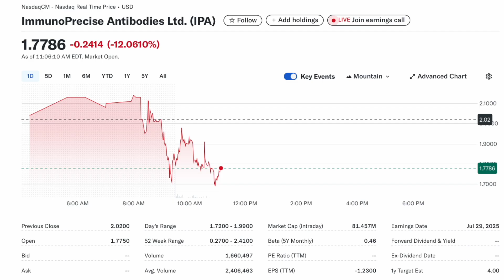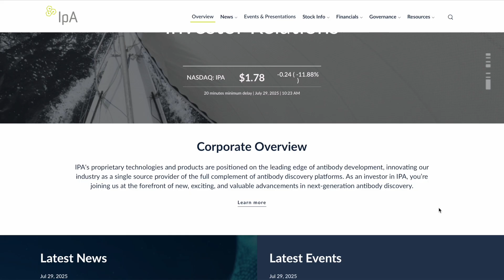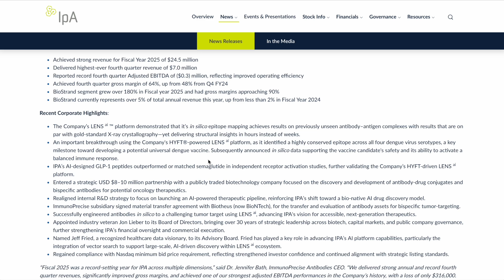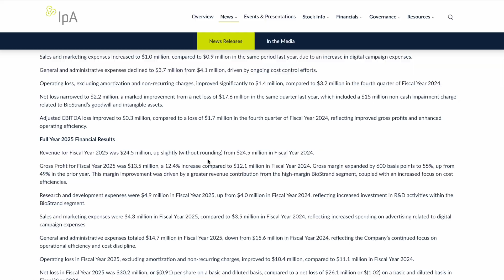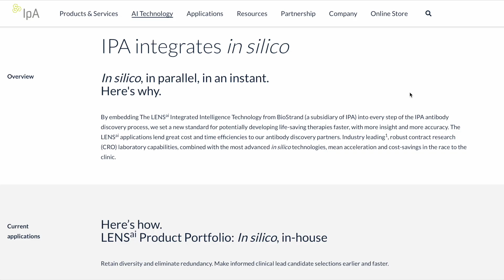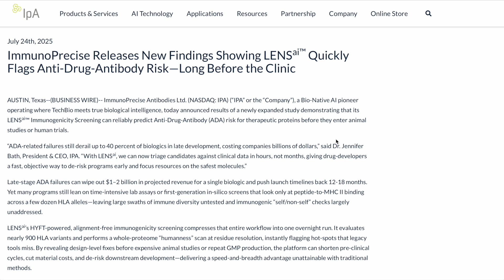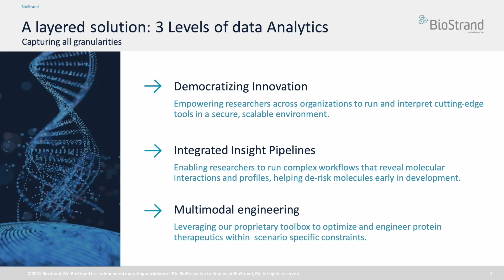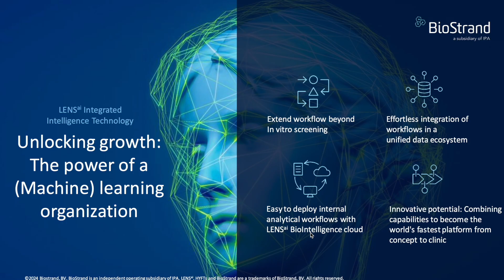ImmunoPrecise Antibodies Q4 Earnings | AI Biotech Stocks to Watch | Biotech Stock News Today | IPA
This distribution was conducted on behalf of ImmunoPrecise Antibodies Ltd. (NASDAQ: IPA) and was funded by Outside The Box Capital Inc. after McNallie Money was engaged by Outside The Box Capital Inc. to advertise for  ImmunoPrecise Antibodies Ltd. (NASDAQ: IPA).

Today we are covering ImmunoPrecise Antibodies Ltd., ticker IPA. ImmunoPrecise Antibodies Ltd., a biotechnology company, leverages multi-omics modeling and artificial intelligence through a series proprietary and patented technologies. The company owns an integrated end-to-end suite of capabilities to support the development of therapeutic antibodies. It provides NonaVac DNA for complex protein classes, including GPCRs and ion channels; and Rapid Prime, positive monoclonal antibodies for generating anti-idiotypic antibodies, and producing monoclonal antibodies against conformational epitopes. The company also offers syngeneic cell line for immunization and screening; peptide production for subsequent antibody discovery campaign; B cell select platform, which allows for the interrogation of animal antibody repertoire; screening of the immune repertoire of rabbits and chickens and desired antibody directly from the B cells; single step hybridoma, a semi-solid media to grow mouse and rat hybridomas; and DeepDisplay, a combination of transgenic animal platform and custom IPA phage display antibody selection. In addition, it provides phage display, a custom immune library; CAR development, an adaptable antibody, which allows the inclusion of functional data early in the screening funnel; antibody sequencing; and assay development.Let me know what your thoughts and if you are currently holding any shares in the comment section below! 👇